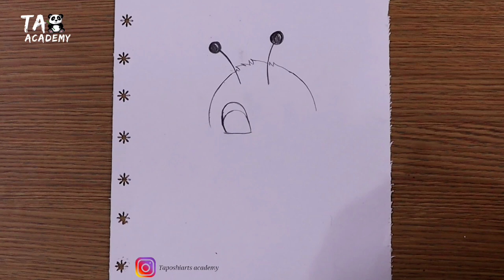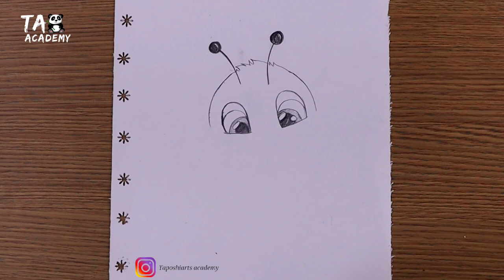Queen Honey bee eating full honey@TaposhiartsAcademy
Taposhiarts academy,

Queen Honey bee eating full honey‎@Taposhi arts Academy

My new channel:

1)Taposhi Gamer's

4)Taposhi kids academy

Materials used:

•Doms extradrak pencil
•Blending stump or paper stump
•140gsm A4size sundaram sketch book
•200d Mark‼️ DSLR canon camera